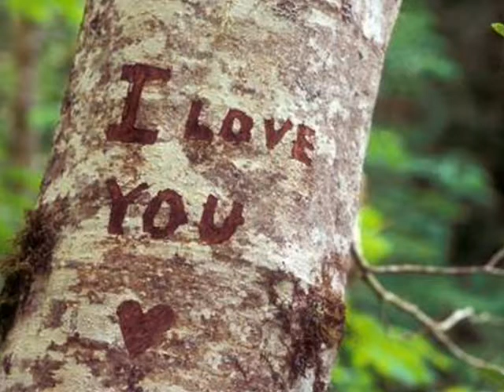ΞΑΝΘΟΠΟΥΛΟΣ.Ν-ΧΙΛΙΕΣ ΞΕΝΗΤΙΕΣ ΔΕΝ ΚΑΝΟΥΝ ΜΙΑ.wmv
ΞΑΝΘΟΠΟΥΛΟΣ.Ν-ΧΙΛΙΕΣ ΞΕΝΗΤΙΕΣ ΔΕΝ ΚΑΝΟΥΝ ΜΙΑ